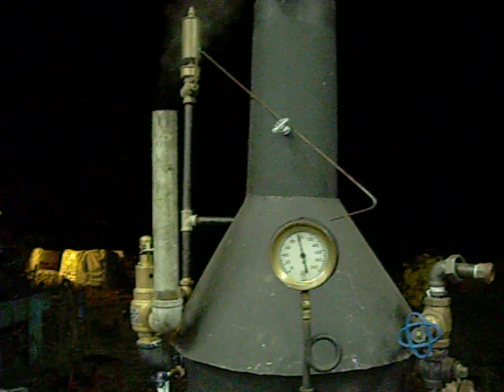steam trials 1955 Gaberial 47 sf vertical fire tube boiler propaine fired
Just tested and  first time fired  lifting the safety for the first time